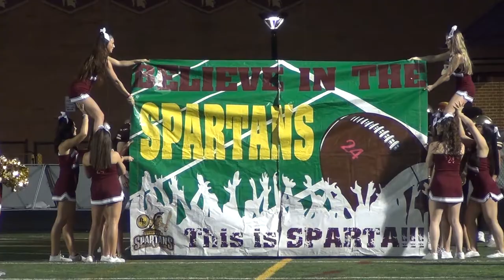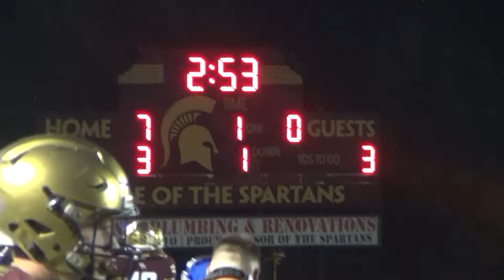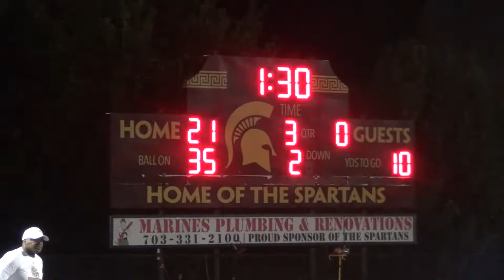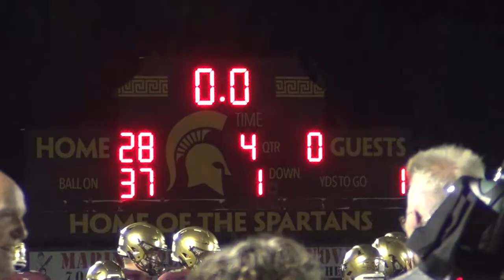Game 7 Highlights Broad Run Spartans vs Heritage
Spartans 28-0